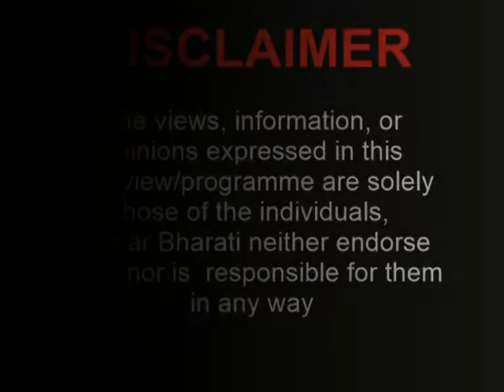An Interview with Habib Tanvir | Writer & Director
Prasar Bharati Archives presents an interview with Habib Tanvir

He was a pioneering Indian playwright, theatre director, poet and actor. One of the most celebrated figures in Urdu and Hindi theatre, he was most known for his work with indigenous people of Chhattisgarh, at the Naya Theatre.